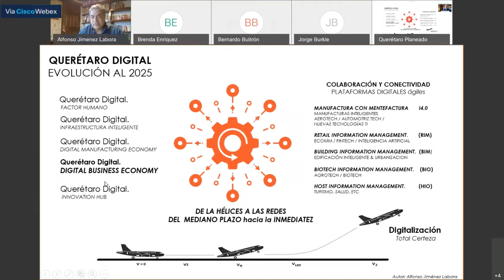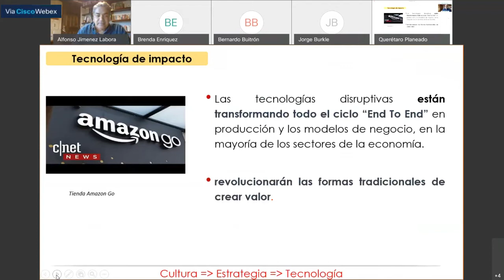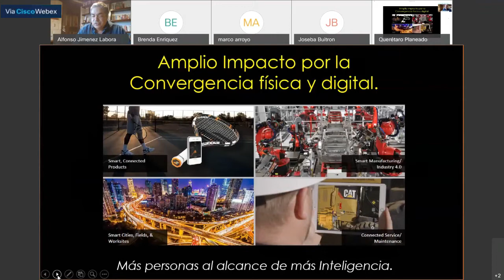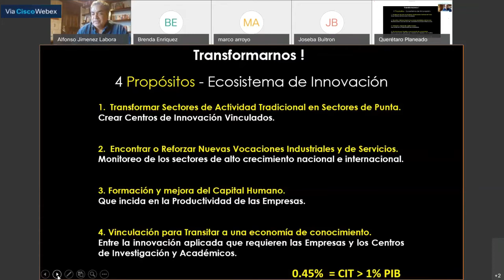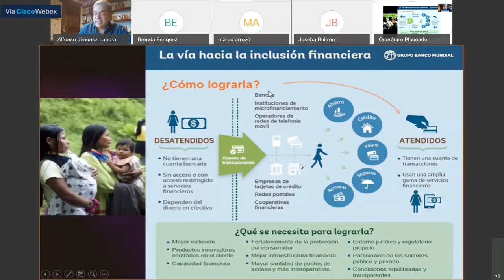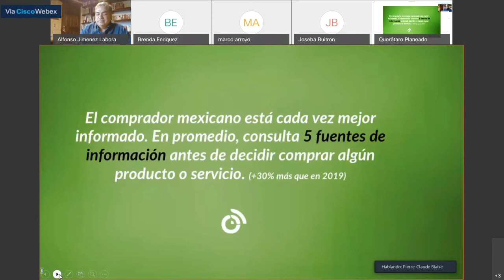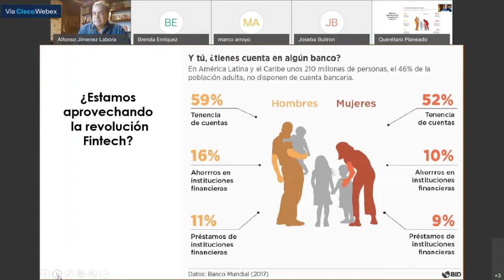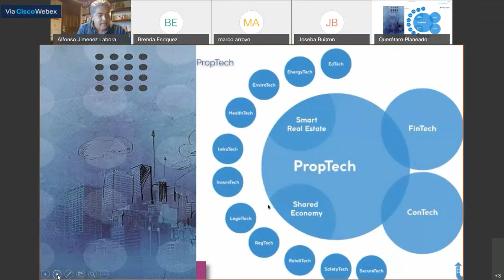Grupo de Acción de Economía Digital - Transformación Digital 2035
El 17 de noviembre del 2020 (Día 1) 3ra edición del Foro Intergremial Querétaro Planeado "Territorio Inteligente", MBA Ing. Alfonso Jiménez Labora nos comparte la conferencia "Grupo de Acción de Economía Digital".